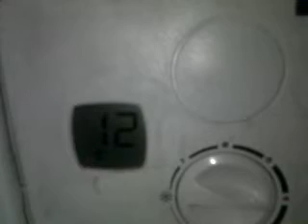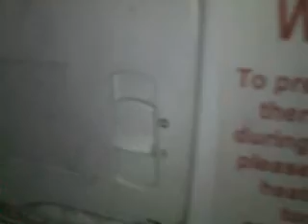Glow worm boiler locking out to F5 failure.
Boiler was going to F5 failure . When reset it work for a very short period and goes to overheat lockout again. Overheat reset button is on the overheat stat. Okey.. what was causing the boiler to overheat...The Gladhill 2000 cylinder...pump was not working ( this pump is for central heating).. okey so it was the faulty pump... Wrong answer... The gladhill PCB ic was burnt... Look at the Video: Gladhill Pulsercoil  2000 heating pump not working.